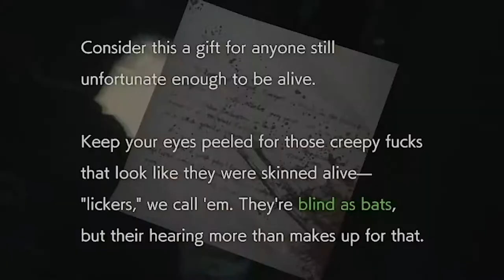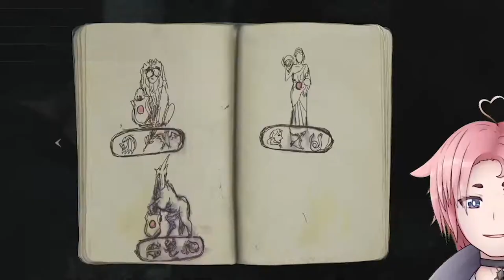THIS IS TOO MUCH - Resident Evil 2 [P4 w/Vtuber Harrison]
It seems that it's time for our first Resident Evil 2 boss fight! But only after I get bombarded with some of the worst scares yet! However, I do get to blow some things up, so that's fun! :D